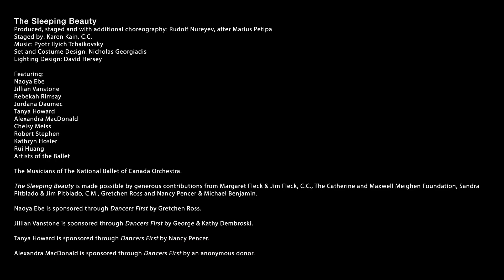The Sleeping Beauty trailer (The National Ballet of Canada)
Victor Hochhauser presents The National Ballet of Canada in Rudolf Nureyev’s technically exciting and richly entertaining production.

Established as a classical ballet company in 1951, The National Ballet of Canada has performed for over 13 million people with appearances all over the world. Staged by the company’s Artistic Director Karen Kain, this production, which was created by Nureyev in 1966, is one of The National Ballet of Canada’s most treasured works and holds a singular place in the company’s history and the affections of its audiences.